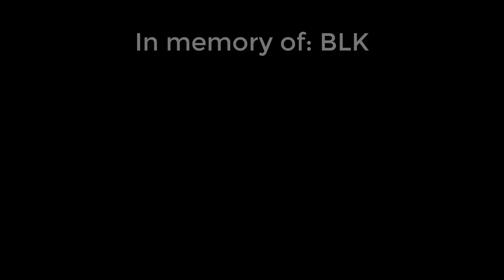Counter Strike: GO (ep3) - Le grandi playz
...Ucciso